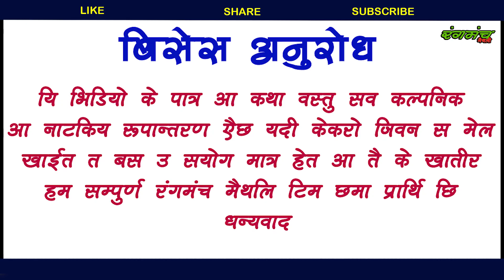MAITHILI COMEDY# Corona Bimari ke khatir road pe hangama#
all tips maithili comedy